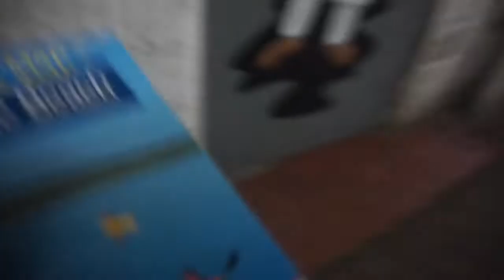VLOG 10| Myrtle Beach Bike week 2017!!!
This is a late upload but at the end of my as a graduation gift my fam planned a trip for me to Myrtle Beach during Bike Week! Glad it turned out great despise the craziness with 11 people on a trip.

//EQUIPMENT\\
CAMERA: iPhone 6s
                   SONY A5000